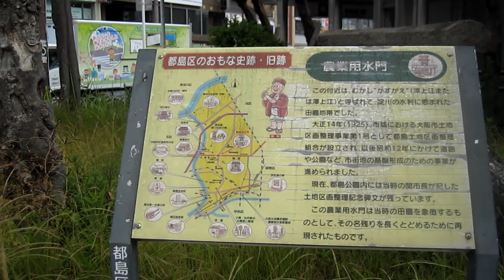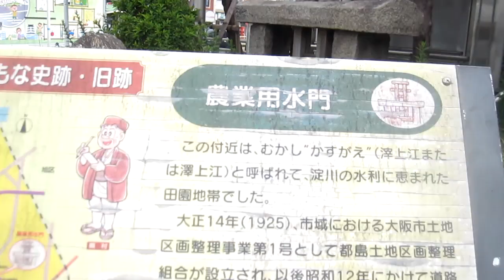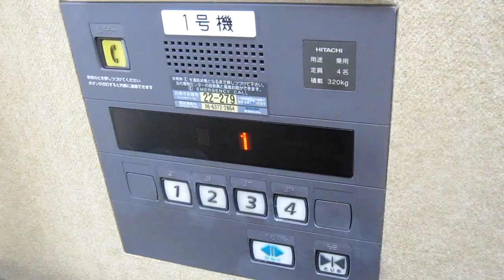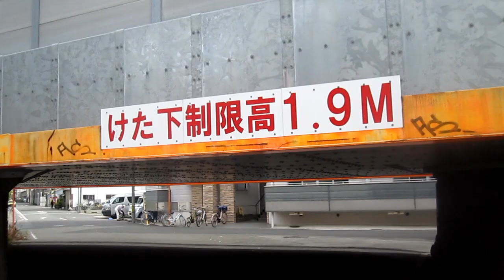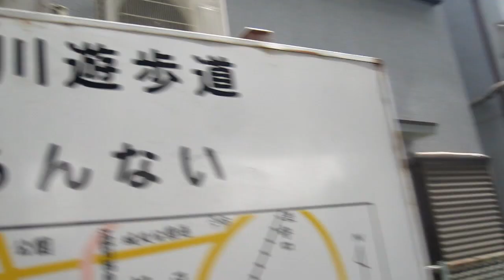総合医療センター前から城北公園まで歩く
大阪市における中心拠点病院のひとつである総合医療センター。
大阪シティバスは83号系統のほかに、45号系統の起点であるが、１時間に１本しか出ていない。
都島通を東に少しだけ向かって北側を進んでいくが、そこから高倉中学校周辺、御幸町に入り市営住宅の周辺を進んでいく。
北へ向かってＪＲおおさか東線高架下をくぐり、旭区へ入っていく。
城北筋を北上して、城北公園まで歩いた。